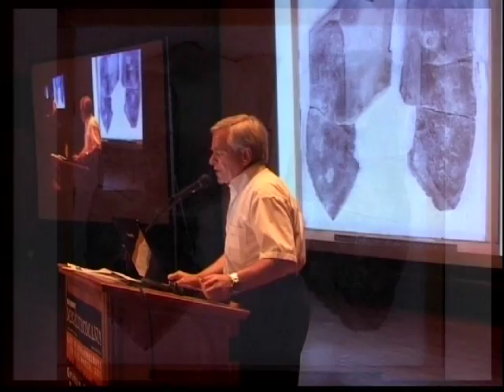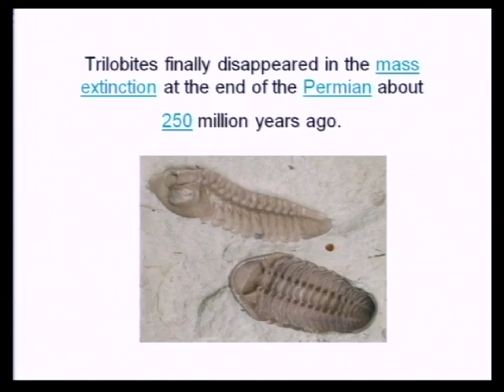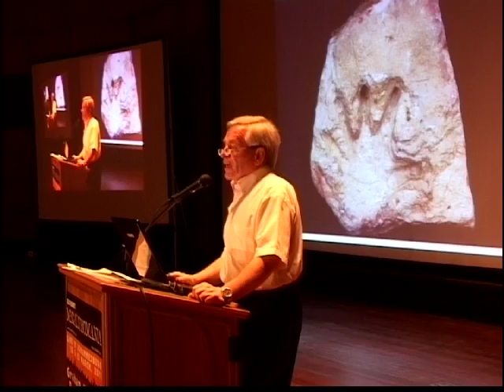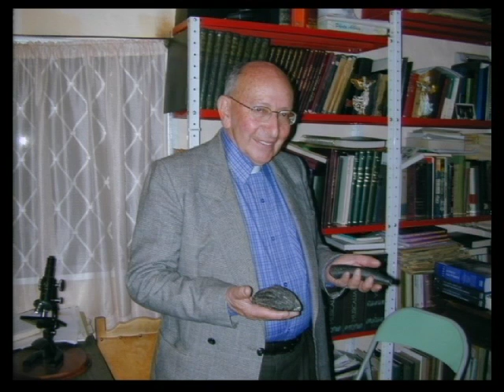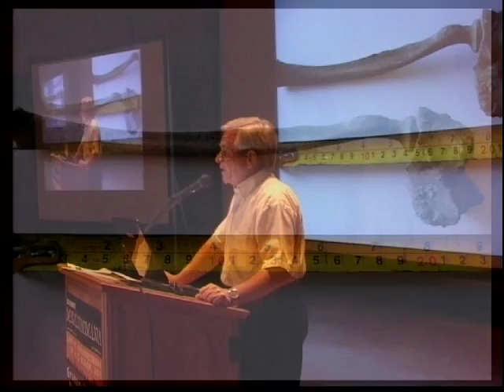Klaus Dona - Unsolved Mysteries Part 2 - Megalithomania South Africa 2011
to get full DVD and MP4/MP3 downloads with no ads. Filmed at the Megalithomania Conference in Johannesburg, March 13th-14th 2011 by Hugh Newman, and Jonathan Adams of
In this lecture Klaus showed the remaining photos of Oopart artefacts and continued exploring what is actually known about them, why they don't fit in the current scientific paradigms, and what implications their existence have on our history as Humanity. You will be left with many questions like: who we are, where we came from and where do we go, did giants really exist, was the flood a reality and when, was there once a global civilization and most of all, can we learn from the past, especially coming to 2012 and the prophecies?